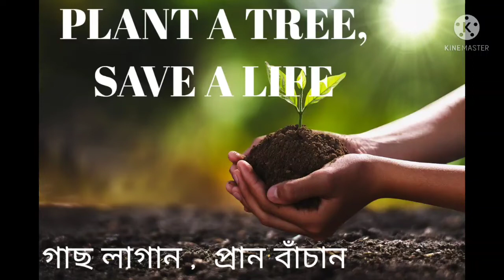Para short hand ping pong plastic cricket tournament....2022 at khanakul(খানাকুল),চন্দ্রবন..💖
#29 run chase by rampur 9 star in over limit(5) ... 😍# very good batting by sariful da and puspendu da .💖